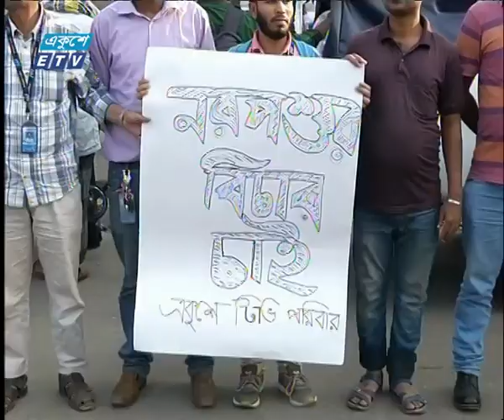যৌন নির্যাতনে অভিযুক্ত সিকান্দারের শাস্তির দাবিতে মানববন্ধন | ETV News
প্যাকেজের বিষয়: যৌন নির্যাতনে অভিযুক্ত সিকান্দারের শাস্তির দাবিতে মানববন্ধন
প্রতিবেদক: মুহাম্মদ নূরন নবী।

নারী সহকর্মীকে যৌন নির্যাতনের অভিযোগে অভিযুক্ত, একুশে টেলিভিশনের চিফ রিপোর্টার ও প্ল্যানিং এডিটর এম এম সিকান্দারের দৃষ্টান্তমূলক শাস্তির দাবিতে, জাতীয় প্রেসক্লাবের সামনে মানববন্ধন হয়েছে। এ’সময় সব গণমাধ্যমের সহকর্মীরা মানববন্ধন থেকে কর্মক্ষেত্রে নারীদের নিরাপদ কর্মপরিবেশ নিশ্চিতের দাবি জানান।